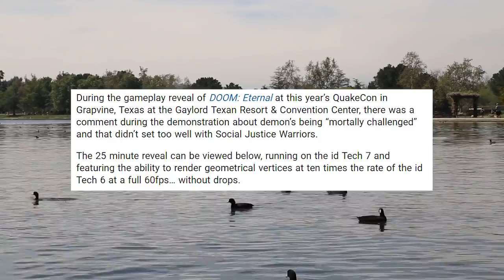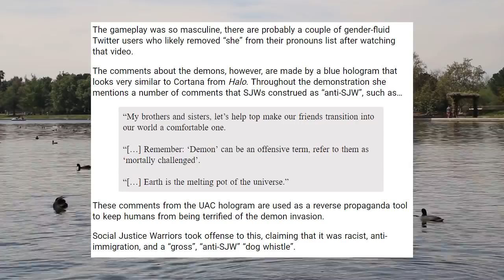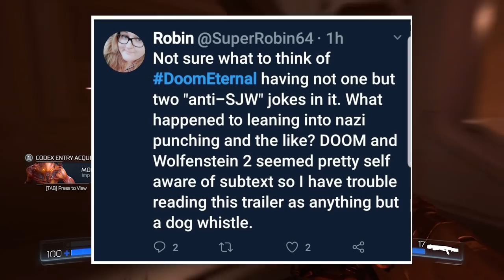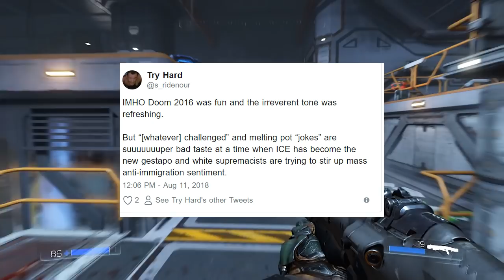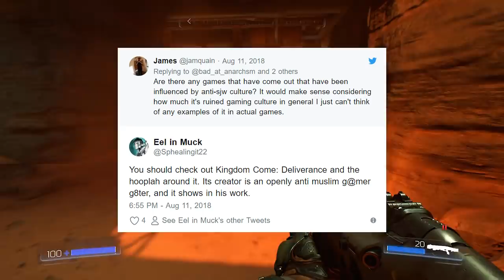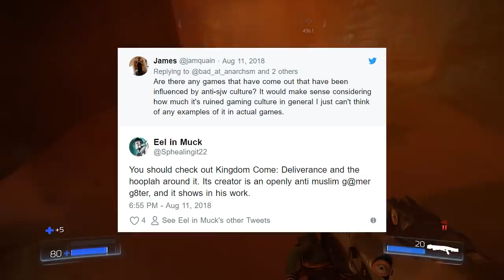SJWs Flip Over 'DOOM: Eternal' Mocking Immigration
Ethereum or ETH: 0xa00616Dd6b647eC1d861E23BCDd96A37Ff05453b

Litecoin or LTC: MQVFGHEswveddTCxCdk94LfdZHjtuobPaR